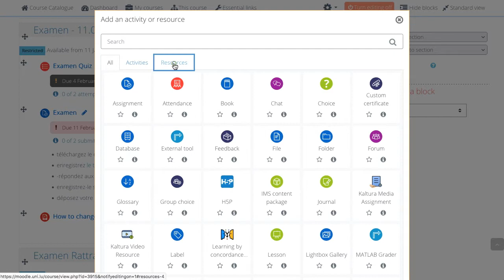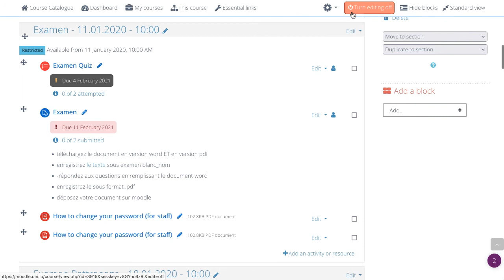How To Upload Files To Moodle (Activity Chooser)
To to upload a file to Moodle using the "Activity Chooser"